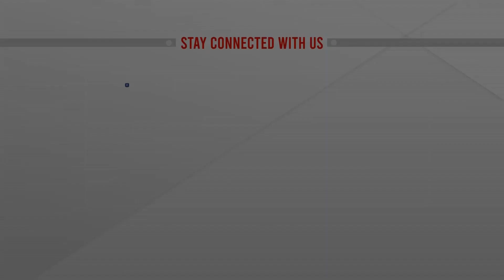বর্জ্য অপসারণে দুই সিটি কর্পোরেশন কী করছে ? || Live Dhaka City Corporation | ATN News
রাজধানী এখন অনেকটাই পরিচ্ছন্ন। বেশিরভাগ এলাকা থেকেই সরিয়ে নেয়া হয়েছে কোরবানীর বর্জ্য। তবে দক্ষিণ সিটির কিছু এলাকায় এখনও ময়লা রয়ে গেছে। আর ঈদের তৃতীয় দিনেও পুরান ঢাকার কোথাও কোথাও পশু কোরবানি হয়েছে...